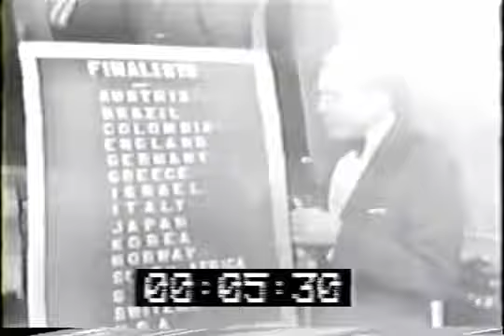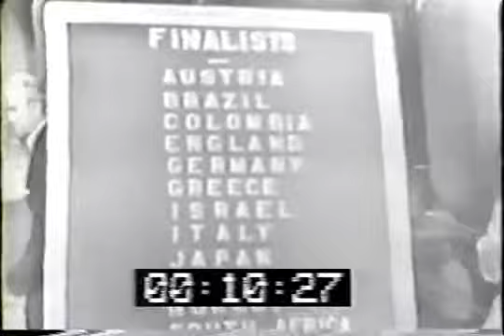[Beauty Comtest] Miss Universe 1960 Interview with Akiko Kojima (Part 8)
Miss Universe 1960, the 9th Miss Universe pageant, was won by 18-year-old Linda Bement of USA. It took place on 9 July 1960 at the Miami Beach Auditorium in Miami Beach, Florida, USA.

Miss Universe and Miss USA were held jointly, and candidates from both of them were eligible for the special awards

Presenters Charles Collingwood
Venue Miami Beach Auditorium , Miami Beach, Florida, USA
Entrants 41
Placements 15
Debuts Jordan, Portugal, Spain, Tunisia
Withdraws Guatemala, Hawaii, Mexico, Poland, Thailand, Turkey
Returns Chile, Finland, Hong Kong, Lebanon, Morocco, New Zealand, Paraguay, South Africa, Suriname, Switzerland, Venezuela
Miss Congeniality  Burma - Myint Myint May & Louisiana - Judy Rebecca Fletcher
Miss Photogenic  Italy - Daniela BianchiThanks for watching My video!